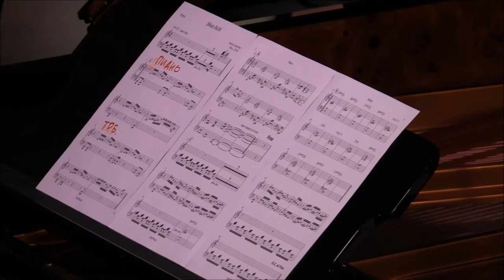GUEORGUI KORNAZOV & ANTONI DONCHEV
GUEORGUI KORNAZOV, trombone

Concert at Budapest music center, september 23th, 2016

Pianist, composer, arranger, conductor of the Bulgarian radio Big band
"Antoni Donchev is a model contemporary musician, easily and skillfully handling the broad variety of forms in performing and composing. He has no difficulty whatever combining the versatility of jazz stylistics with folklore and classical music in all their aspects."
Born on february  5-th, 1959, Bourgas, Bulgaria.
The name of Antoni Donchev has been connected with all the major prestigious Bulgarian jazz awards over the last 20 years.
AWARDS:
 Grand Prix & The Prize for Best Soloist - Hoeilaart, Belgium - 1985, Grand Prix & The Europe's Young Jazz Artist '86 Title - Leverkusen, Germany - 1986, The Silver Lyre of the Union of the Musician in Bulgaria -1988, The Best Theater Music Award - 1990, Film Music Award of the Bulgarian Film Association - 1997, The Golden Nipple Award - 1999,The Crystal Lyre of the Union of the Musician in Bulgaria – 2001

GUEORGUI KORNAZOV
trombonist, composer, arranger
“Georgui Kornazov is one of today’s most gifted and exciting trombone players.”  FRANPI BARRIAUX, SUN SHIP
Born on september 30th, 1971 in Sevlievo, Bulgaria
Alongside classical studies at the conservatory of music "L.Pipkov" (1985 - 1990) and the National Academy of Music "Pancho Vladigerov" - Sofia, Bulgaria (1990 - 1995), Georgi was introduced to jazz and shortly thereafter played with the most famous Bulgarian jazz musicians: Milcho Leviev, Antoni Donchev, Stoyan Yankulov, Teodosi Spasov, Hristo Yotzov, and also with the clarinettiste Ivo Papazov.
Since 1995 Georgi lives in Paris, joined the jazz department of the National Conservatory of Music and studied with François Jeanneau, Jean-François Jenny Clark, Hervé Sellin and François Théberge.
"Georgi Kornazov create a mixed universe between bulgarian music and western jazz, a skilful combination of irresistible melodies and contemporary means of expression.”
YVES DORISSON, "CULTUREJAZZ"
“Kornazov’s music covers the whole range of possible atmospheres, from pensive beauty to stormy savagery.” CONCERTO N°6/2008
Gueorgui played acrosse europe with:
• The Big Bands: The Vienna Art Orchestra, NDR Big Band, Paris jazz Big Band, ONJ - Orchestre National de Jazz (Didier Levallet, Paolo Damiani), Big Band radio Sofia, Le Sacre du tympan, Lorient Big Band, Xtet Bruno Regnier, Antoine Hervé Big Band, Henri Texier «Holy Lola» orchestra, Hérvé Sellin tentet
• The singers: Phil Collins, Al Jarreau, Norma Winstone, Claude Nougaro, Elizabeth Caumont, Barbara Luna
• Composers and arrangers: Quincy Jones, Carla Bley, Maria Schneider, Bob Brookmeyer, Steve Gray, Michael Gibs, Jean-Marie Machado, Antoine Hervé, Laurent Cugny Patrice Caratini, Pierre Bertrand, Nicolas Folmer
• and musiciens like: Toots Thielemans, Albert Mangelsdorf, Kenny Wheeler, Didier Lockwood, Michel Portal,  Henri Texier, Aldo Romano, François Jeanneau, Jean-François Jenny-Clark, Daniel Humair, Laurent Cugny, François Théberge, Mathias Rüegg, Jean-Marie Machado, Bojan Zulfikarparsic, Patrice Caratini, Renaud Garcia-Fons, Anouar Brahem, Steve Gray, Michael Gibs, Antoine Hérvé, Andy Shepard, Louis Sclavis, Claude Barthélémy, Stefano di Battista, Flavio Boltro, Franck Tortiller, Daniel Yvinek, Marc Ducret, Didier Levallet, John Lewis, Evan Parker and many others...
AWARDS:
1996 : Best Soloist Award at the Avignon Jazz competition.
1998: prize for soloist at La Defense jazz festival
1999: prize for band at La Defense jazz festival